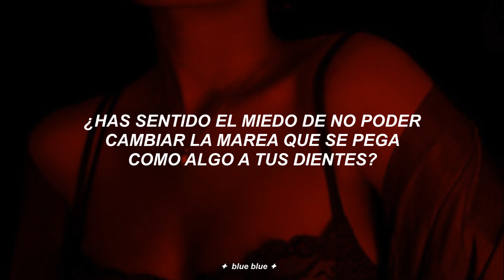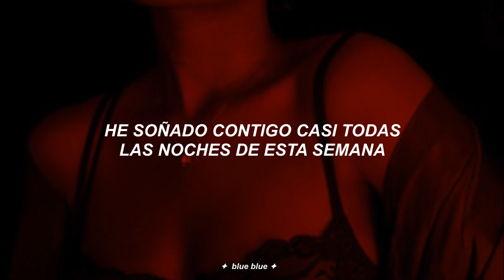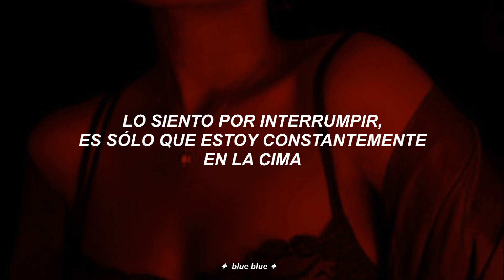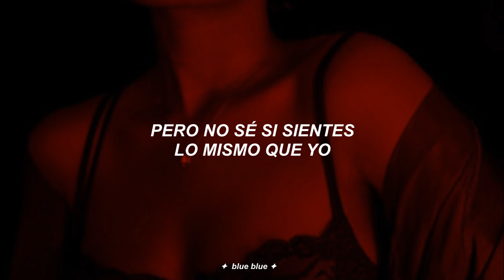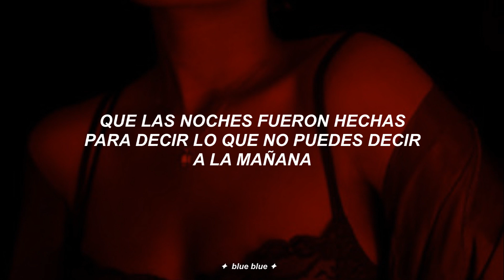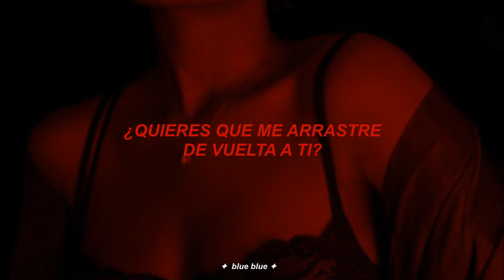arctic monkeys ✦ do i wanna know ; sub. español [slowed & reverb]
¡ponlo en 1080p! ♥
créditos por la edición del audio a Nightlyu